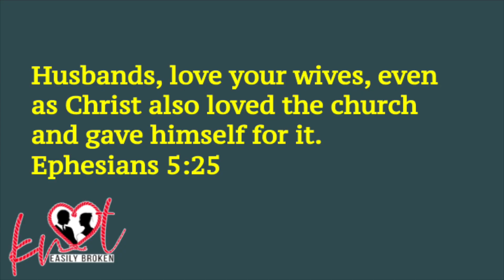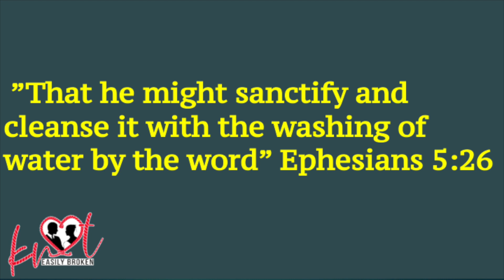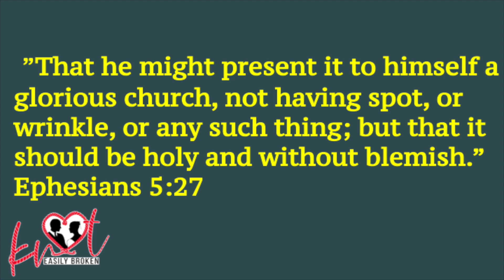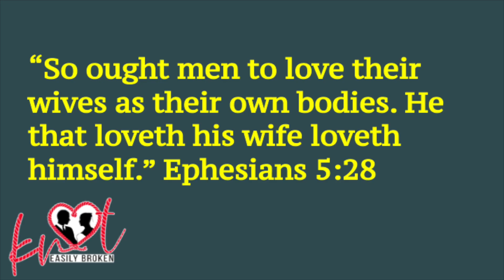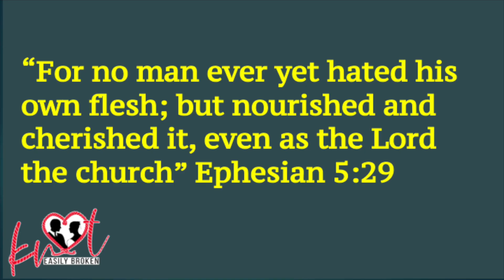Transform Your Marriage: Love Your Wife Like Jesus Loved the Church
In this video, we're going to talk about how to love your wife like Jesus loved the church. We'll explore how to put God first in your marriage, how to sacrificially love your wife, and how to model love for your wife in every aspect of your marriage.
We'll explore how to love your wife the way Jesus loves the church, and how to create a relationship where both of you can thrive. This is a video not to be missed.